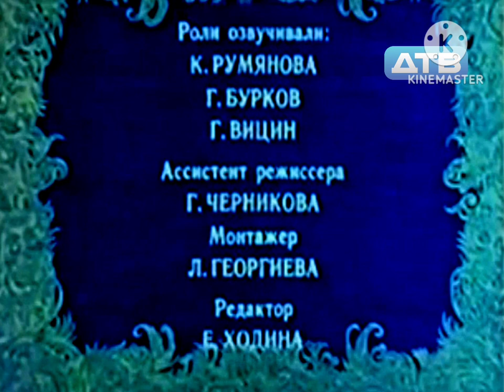Зимяян собака (1971) самый запрещённые советский мультфильм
Валера принес подарок сразу после получения машинками